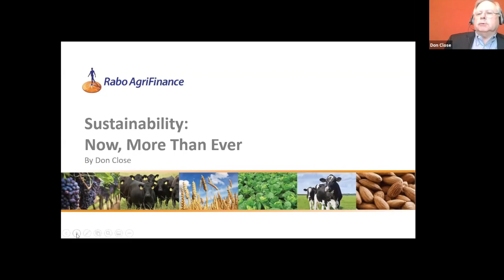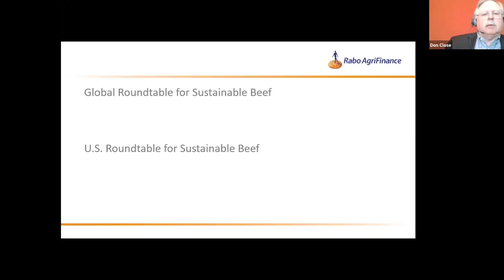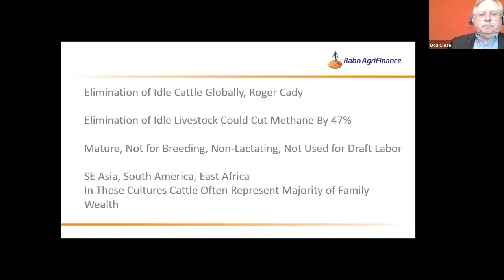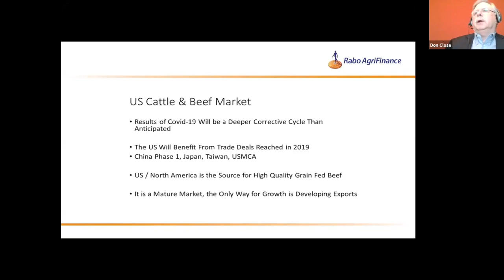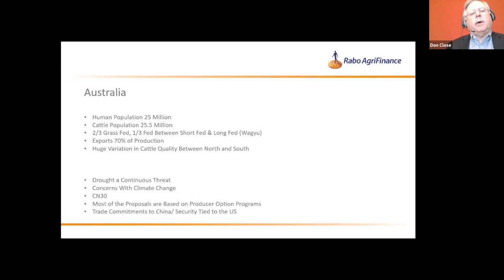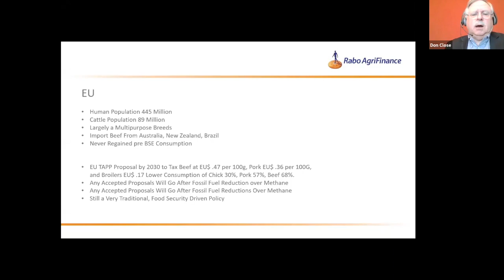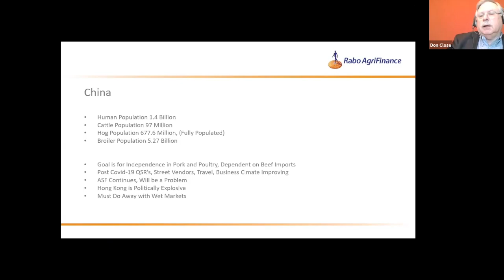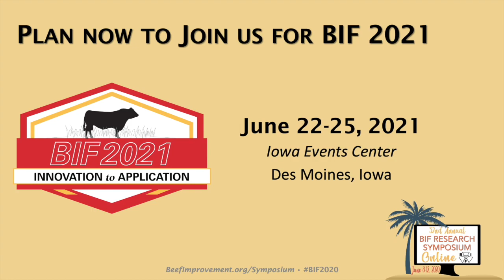Don Close, BIF 2020 General Session 2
Global Perspectives on Beef Sustainability – Don Close, Rabo AgriFinance